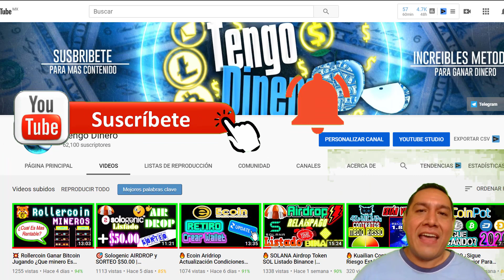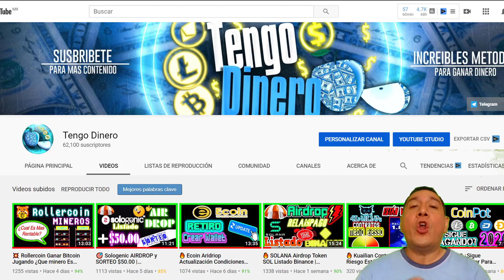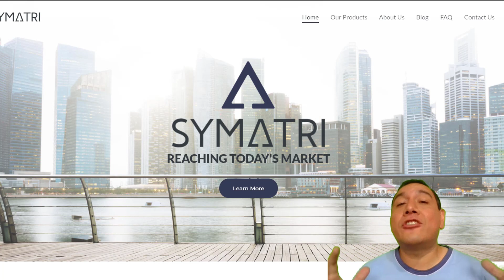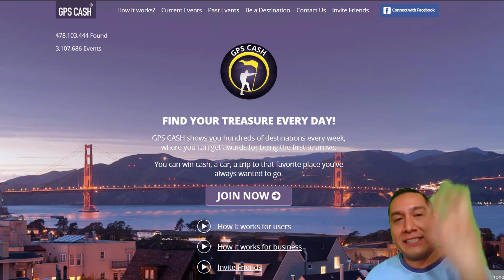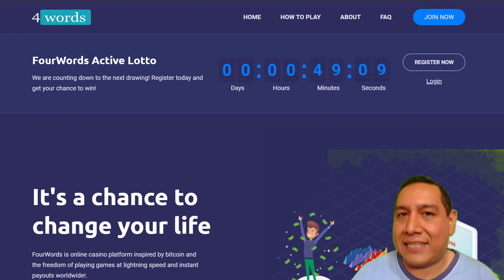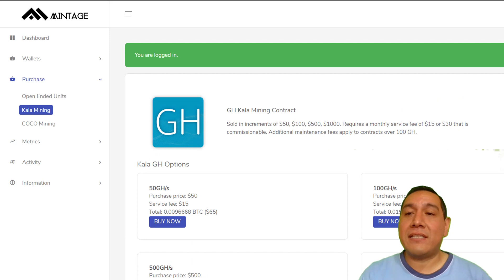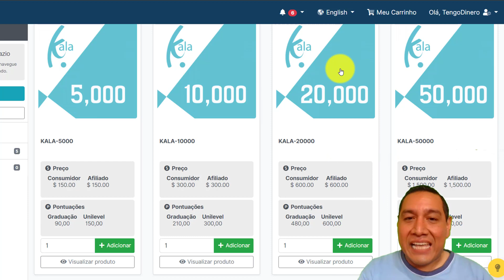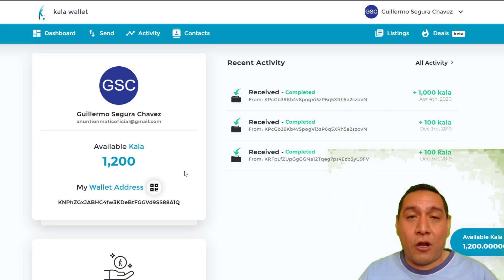✅ KALA ¿Que Es? ¿Que Usos Tiene? | Ecosistema Symatri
👇👇👇👇👇 DA CLICK EN MOSTRAR MÁS 👇👇👇👇👇
completamente por Nui. En este video te platico de algunos de los usos de KALA y su ecosistema, ademas de cómo conseguir esta criptomoneda.

★★🎯 VISITA EL BLOG  Y ENCUENTRA INCREÍBLES MÉTODOS PARA GANAR DINERO POR INTERNET★★

★★🎯 6 TIPS PARA INVERTIR POR INTERNET Y GANAR DINERO★★